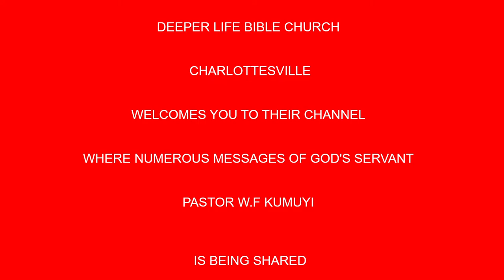The Fearful Consequences of A Self dominated Life BY PAS W F KUMUYI